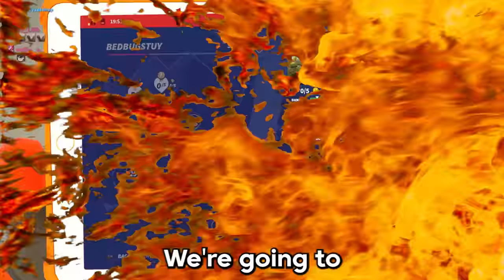This Game Ruined Our Friendship…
2 Idiots Become Firefighters | Embr